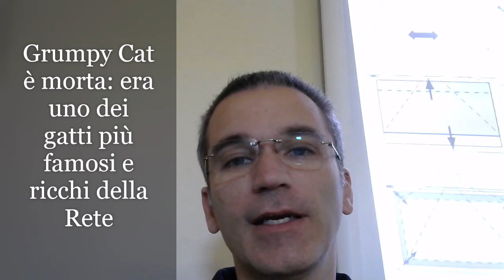Grumpy Cat è morta: era uno dei gatti influencer più famosi e ricchi della Rete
Chi parla nei video e' L.V, professore universitario con cattedre di Economia e Statistica. Sono giornalista, scrittore e' collaboratore della RAI.
Il video e' un commento formato dalla mia opinine personale senza influenze da nessun partito e senza nessun finanziatore.

Pubblico senza censure o omissioni e cerco d'essere imparziali

Nella Community trovi tanti sondaggi su politica, costume e societa'. Per partecipare  devi essere iscritto al canale.

Attualmente il canale non e' stato approvato per il programma Soci di YouTube
Tra pochi giorni avremo una seconda revisione
Abbiamo fatto i seguenti cambi:

1) In tutti i video nuovi sono io che parlo senza diapositive
2) Tutto quello che dico sono mie opinioni.
3) Sono stati cancellati 3000 video dove io non apparivo

Attualmente il canale impegna non meno di 6 ore di lavoro al giorno da ottobre 2018
Speriamo che i revisori di Youtube ci consentano di monetizzare il canale

I NOSTRI VIDEO POSSONO ESSERE CONDIVISI OVUNQUE. SU INTERNET.

 ► Metti Like
 ► commenta con rispetto e senza insultare chi non la pensa come te
► Commenta anche nella Community del canale.

Ci puoi seguire anche su facebbok: Tele Italia

I commenti sono liberi pero' cerca di non insultare e di avere un confronto civile con gli altri utenti della piattaforma.